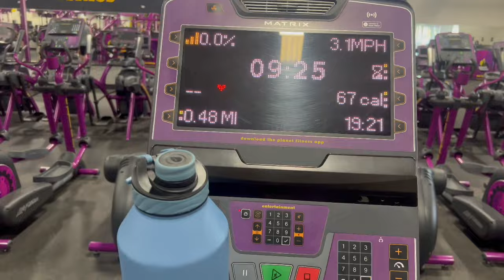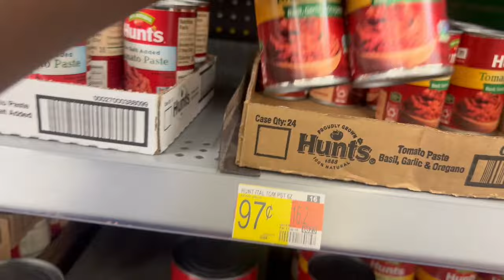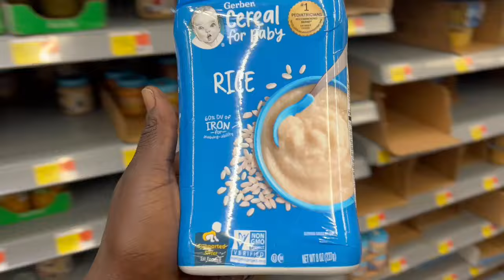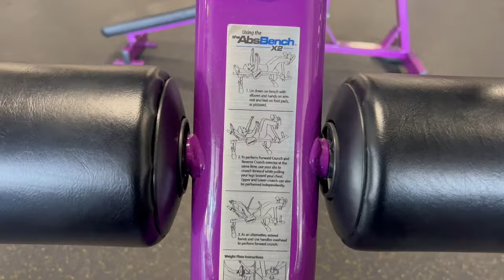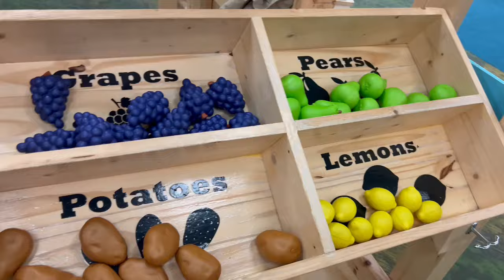MOBILE HOME LIVING✨|| Family Vlog ~ Gym workout routine || Zora’s 6 months check up 💉 😭￼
Hey y’all ♥️
I’m todays video we want to share with y’all what we’ve been up to for the past 2 weeks . If your new here.. My name is Martha 🤗❤️
I’m a stay at home mom who enjoys organizing~cleaning~decorating~ and love to do DIY projects, I’m married to my wonderful husband Mark. We have a son together name Ezekiel and a daughter name Zora . We also have a dog name blue.

We are simple people bringing you real life content that everybody can relate to. Come along with us while we renovate our 1975 double wide mobile home!!.. we’re very excited to share this journey with you!!!

GOD BLESS !!

✨✨Ayan ( BFF ) Channel ✨✨

CLEAN WITH ME MOBILE HOME ADDITION ! ~ son bedtime routine ♥️| Our FREE 1975 mobile one year later